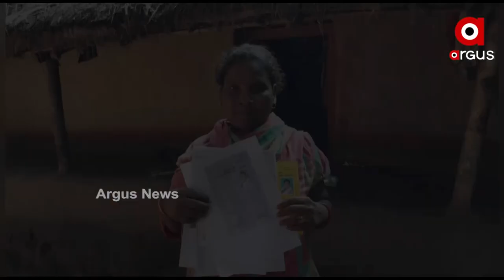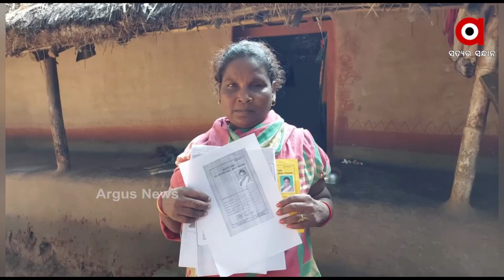Mayurbhanj: Genuine Beneficiaries not Getting Benefits of Government Schemes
Several genuine Beneficiaries are deprived of Awas Yojona. A poor picture of the scheme has been found in the Nadupur panchayat under the Betanati block of Mayurbhanj district.